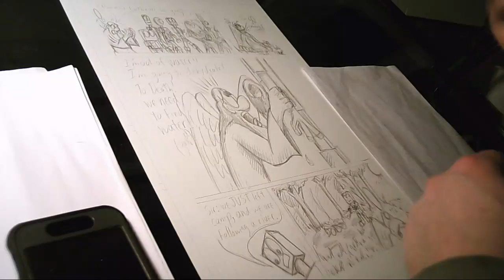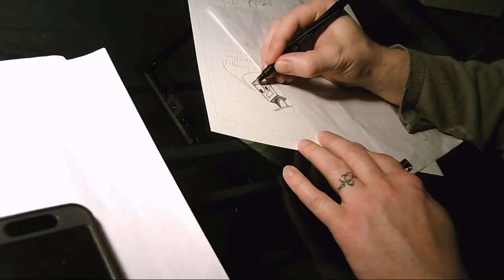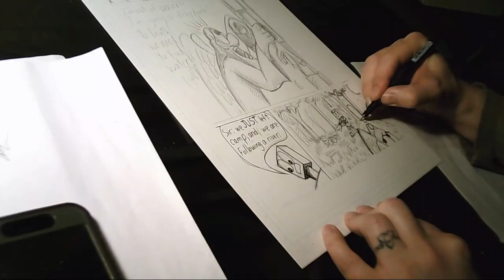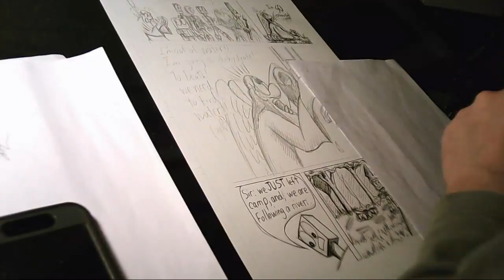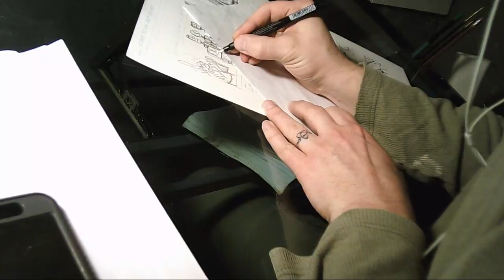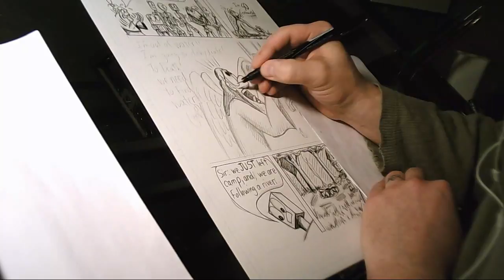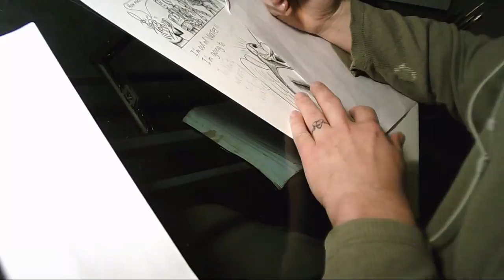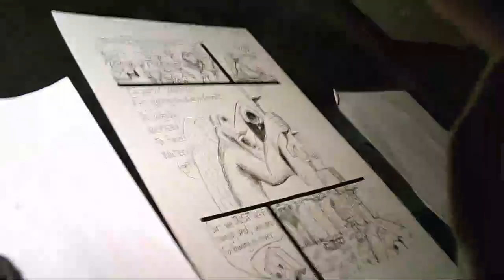Found Earth vol 2 page 4 finish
Inking and finishing up page 4 of volume 2 of Found Earth
Melodramatic co-workers